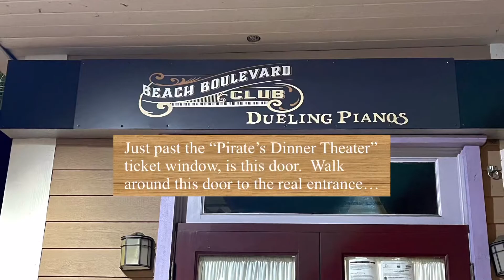The Beach Boulevard Club. My First Piano Bar Experience! 🎹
I forgot to say in the video that parking was also $5!  Better than LA parking, but not as good as free!
This was my first time visiting a piano bar & I loved it!

Here’s the address if you want to check it out!
Beach Boulevard Club
YouTube Music Used:
“Drunken Sailor” by the Midshipman Glee Club

Facebook: KatieBethDeath: Crafts and Things